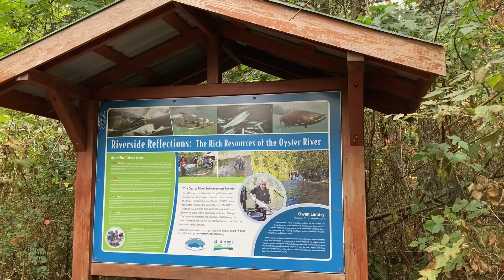Electoral Area D Candidate John Rice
The Campbell River & District Chamber of Commerce made the offer to all the candidates to share a 60 second video.